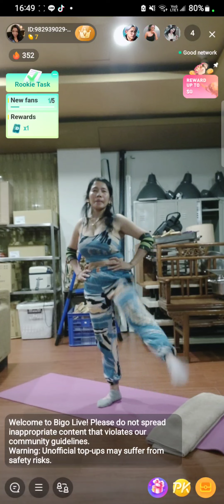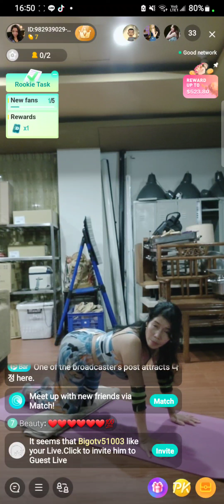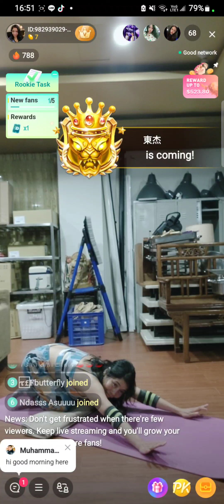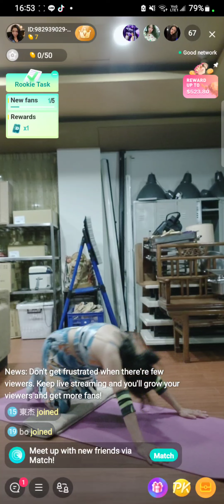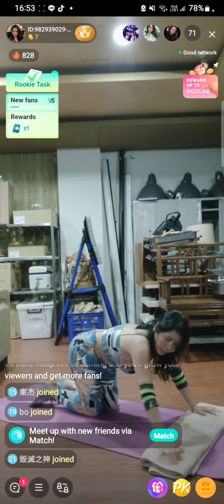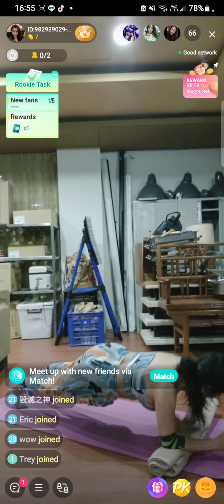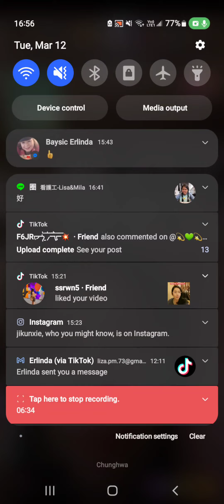My Live Bigo Exercises